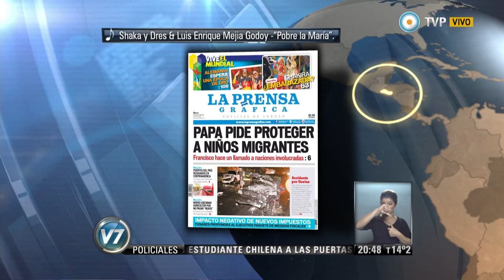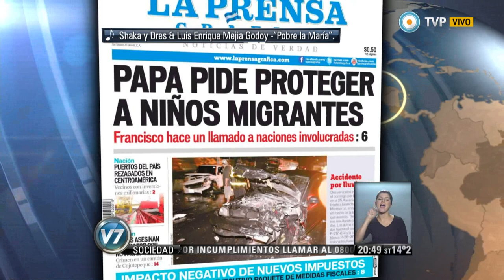Visión 7 - Posible mediación en Medio Oriente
Israel volvió a bombardear la zona y decidió intensificar aún más su ofensiva contra esa región palestina luego de que Hamas rechazara una propuesta egipcia de tregua y milicianos siguieran lanzando cohetes, incluyendo uno que mató a un ciudadano israelí. (Pedro Brieger/ Internacionales). Emitido por Visión 7, noticiero de la TV Pública argentina, el martes 15 de julio de 2014.